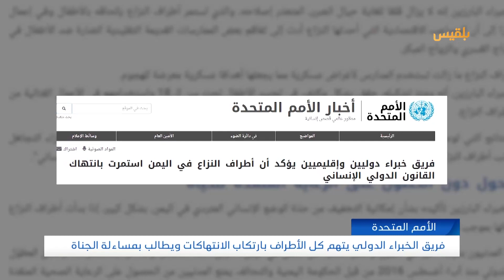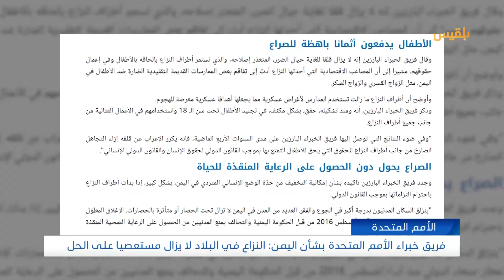فريق الخبراء الدولي يتهم كل الأطراف بارتكاب الانتهاكات ويطالب بمساءلة الجناة | تقرير: محمد اللطيفي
ندّد خبراء للأمم المتحدة بانتهاكات حقوق_الإنسان والإفلات من العقاب في اليمن، متحدّثين عن قصف مناطق مأهولة بالسكان وعرقلة وصول مساعدات واحتجاز تعسفي وتعذيب.
وفي تقرير فريق الخبراء البارزين الدوليين والإقليميين بشأن اليمن، أعرب أعضاء الفريق عن قلقهم من استمرار الأعمال وارتكاب نفس الأنماط المروّعة من الانتهاكات دون أي تقدّم ملحوظ لمساءلة الجُناة المزعومين، معتبرين ذلك دليلاً على غياب الإرادة السياسية للسلام.
وشدد الخبراء على أن المسؤولية تقع على عاتق جميع أطراف النزاع، متّهمين الجهات المتحاربة بارتكاب انتهاكات جسيمة لحقوق الانسان.